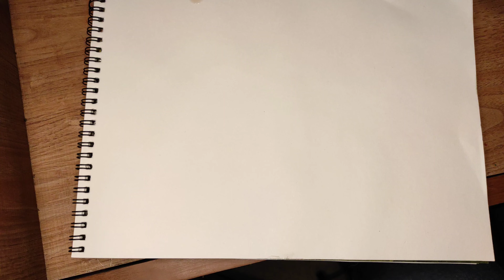watercolour loose roses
Watercolour loose roses/watercolour painting

how do you watercolour loose roses